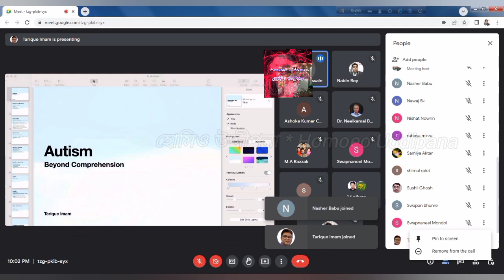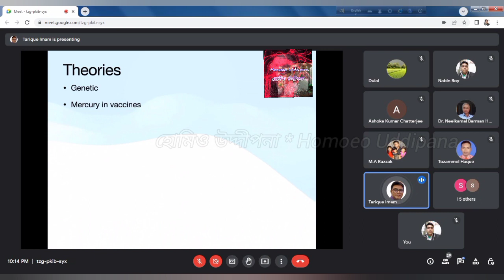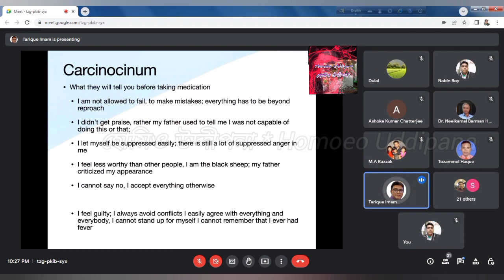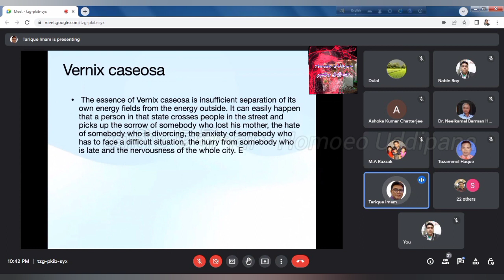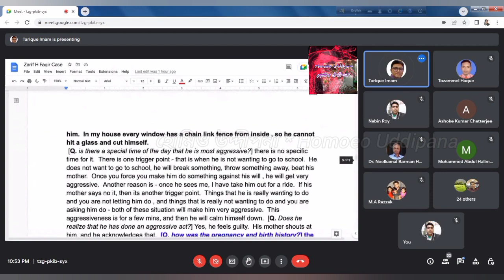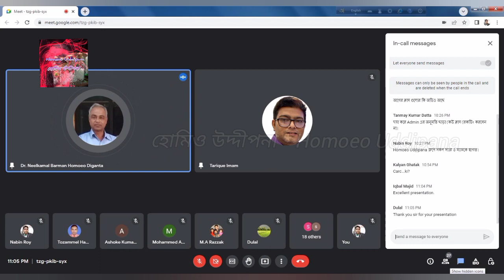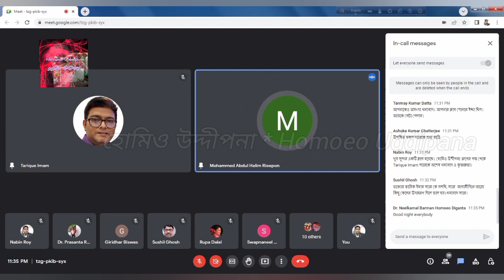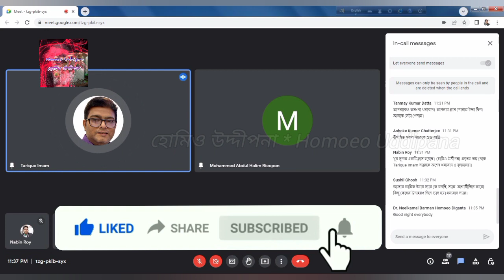Autism | অটিজম - হোমিওপ্যাথিক সাফল্য কতটা | ডাঃ তারিক ঈমাম | Official | Homoeo Uddipana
হোমিও উদ্দীপনা গ্রুপের পক্ষ থেকে একটি বিশেষ ক্লাস

 ২৩ নভেম্বর, ২০২২ বুধবার।আলোচনায় আছেন ডাঃ তারিক ঈমাম
(বাংলাদেশের বিশিষ্ট হোমিওপ্যাথি চিকিৎসক আশরাফুল হক স্যারের স্নেহধন্য স্টুডেন্ট। )

✔️আলোচ্য বিষয়ঃ- " *অটিজম (autism)* হোমিওপ্যাথিতে কতটা সাফল্য আসতে পারে??"